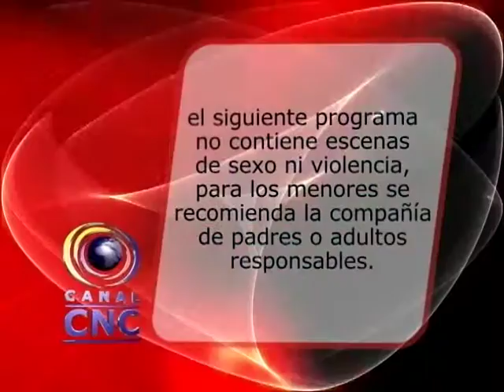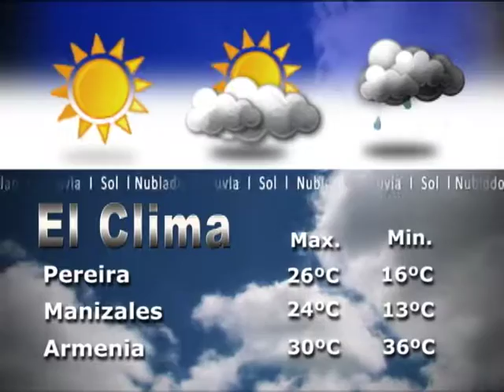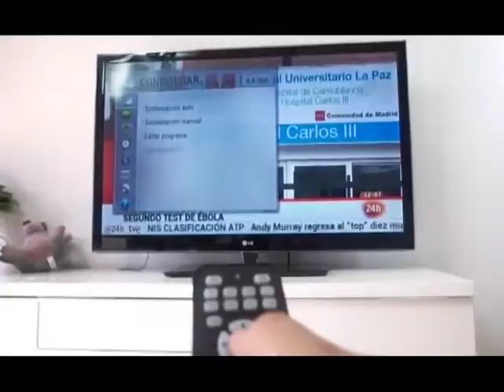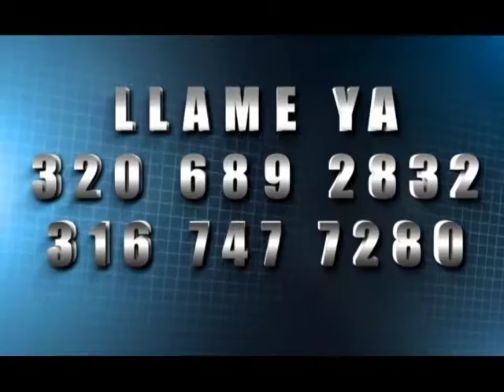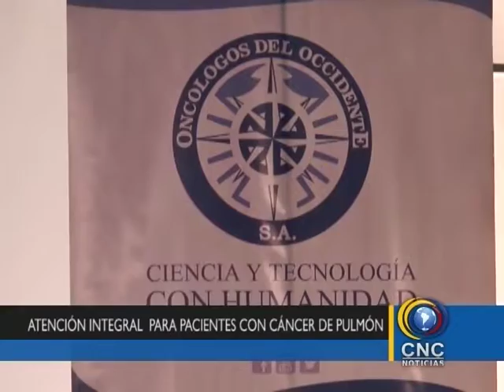CNC NOTICIAS MIERCOLES 21 SEPT 2016 Ok